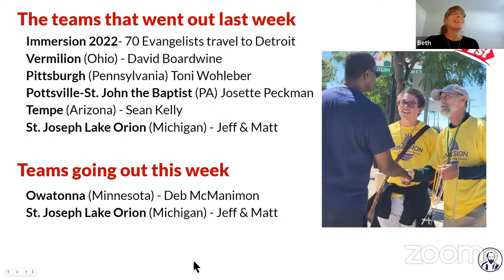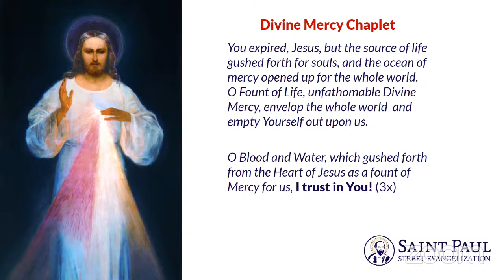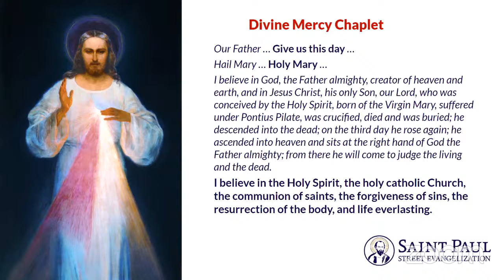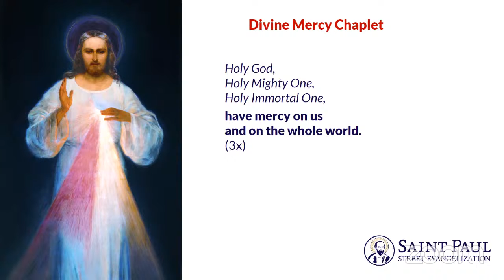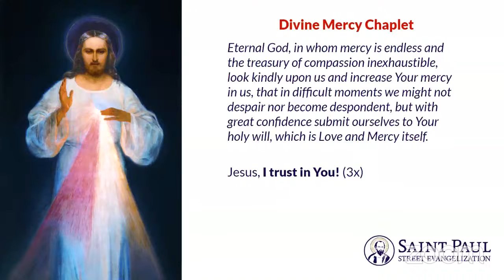Pray the Divine Mercy Chaplet with us! Add your prayer intentions in the comments.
Please pray for all of the St. Paul Street Evangelization team leaders, missionaries and evangelists along with the intentions of all those we have evangelized.